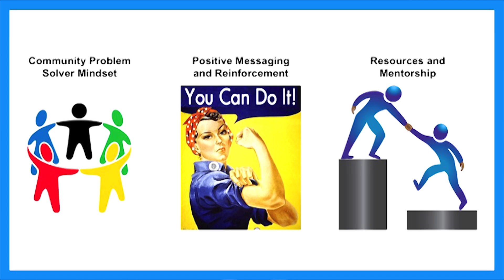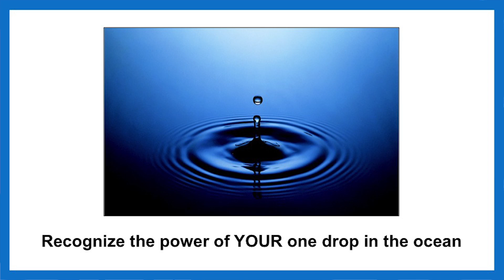Youth Changemakers: Present Not Future Leaders | Pooja Chandrashekar | TEDxHerndon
How we can inspire and encourage youth to be changemakers, entrepreneurs, and activists to work towards making a difference in an area or field that matters to them. More specifically, how we can teach young people to look around them and identify challenges or issues within their communities and then take action towards finding a solution to those problems.

Pooja is currently a freshman at Harvard University concentrating in biomedical engineering with a secondary in global health and health policy. An advocate and speaker for encouraging girls in STEM and computer science, she is the founder of ProjectCSGIRLS a national youth-driven nonprofit working to close the tech gender gap by running a national computer science competition for middle school girls and hosting workshops around the country.  Pooja currently works as an undergraduate researcher at the Wyss Institute for Biologically Inspired Engineering developing organ-on-chip models of the blood-brain barrier, helps design business and product development strategies for Barakat Bundle at the Harvard Innovation Lab, is working as an engineering intern for Walimu in spring 2016, and serves as an Executive Board Member for the South Asian Healthcare Leadership Forum.